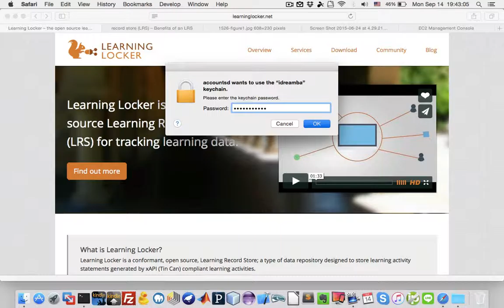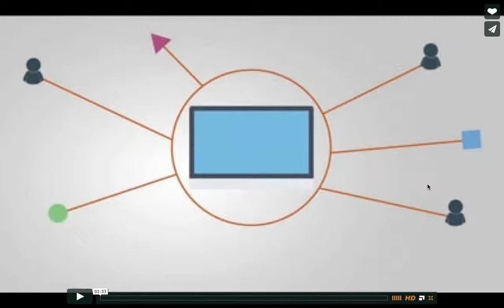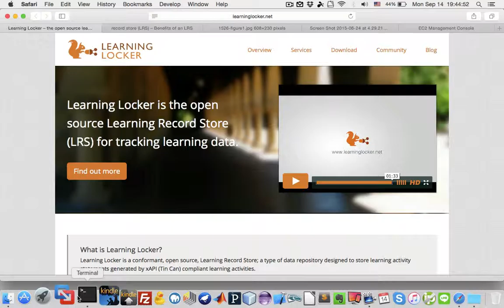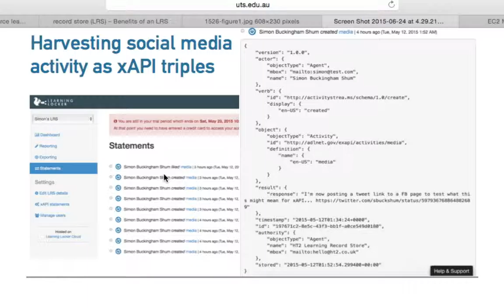แนะนำระบบ LRS สำหรับ xAPI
แนะนำระบบ LRS (Learning Record Store) ในการจัดเก็บ Learning Activity โดยใช้ Learning Locker Open source